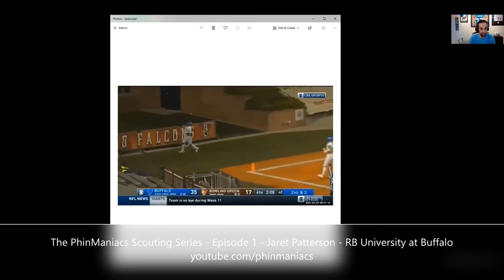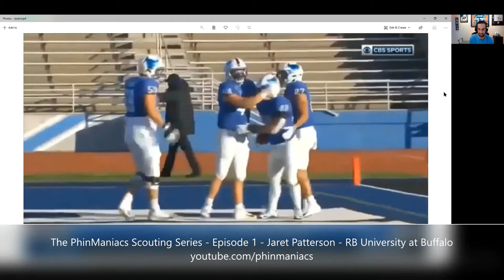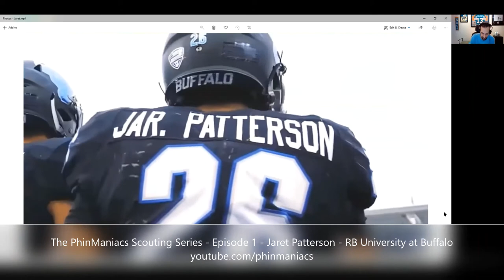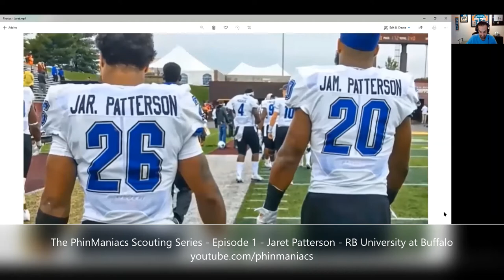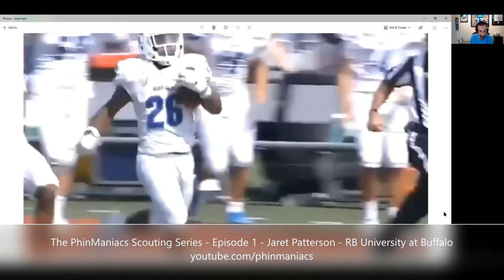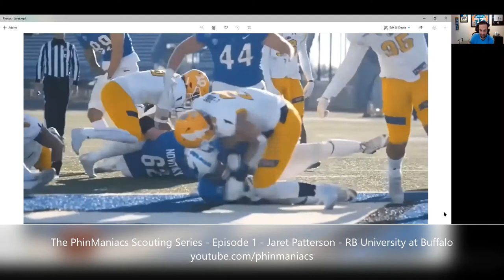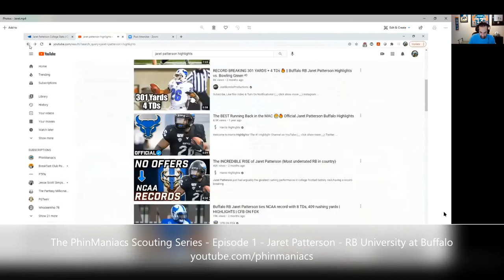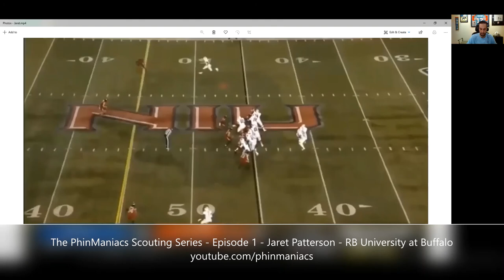Phinmaniacs Scouting Series - Jaret Patterson - University at Buffalo Running Back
The PhinManiacs scouting series starts with University at Buffalo running back, Jaret Patterson. After three stellar seasons at SUNY Buffalo, the Jr. running back is declaring for the NFL draft and coming off of a Heisman campaign where in only 6 games he rushed for 1,072 yards and 19 touchdowns.

Patterson had one of the greatest performances in college football history against Kent State earlier in the 2020 season when he rushed for 409 yards and scored 8 touchdowns. His running yardage mark was the 2nd highest single-game total in NCAA Division I history and he tied for a single-game record with his eight scores.

This past season his yard per carry average was a gaudy 7.6, and his 19 rushing touchdowns what is good for 5th in the nation.

As Jaret discuss is in the interview, his path to becoming an NFL prospect did not start out as easy as other Heisman candidates and he shared stories about going through this process with his twin brother, as well as his preparation for the upcoming NFL scouting combine.

Patterson is looking like a potential steal and diamond in the rough type of a player who could be a Day 2 name to listen for come April. With a team like the Miami Dolphins needing play-makers and depth at skill positions, Patterson is certainly someone to have on your radar.

The PhinManiacs scouting series will continue with more prospect interviews as we get closer to the combine and NFL draft.